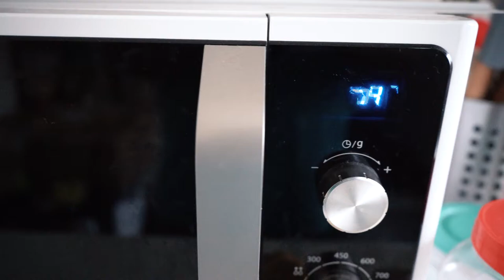Cinematic cooking - Sambar 👩‍🍳 - B-roll - Sony A7III 120fps - kit lens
Trying to make sambar and a quick slow mo edit of the process. Show with 120fps 100mb setting on the Sony A7III.